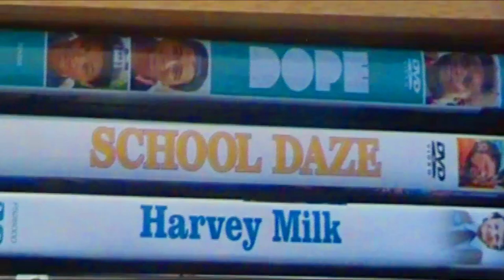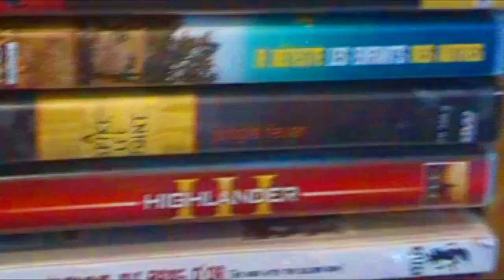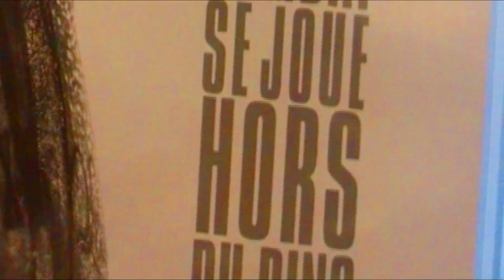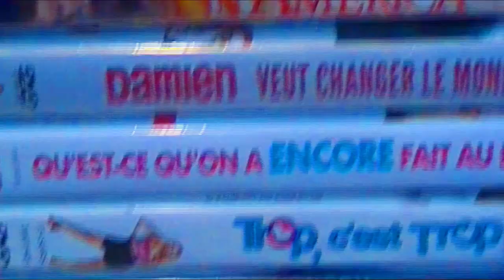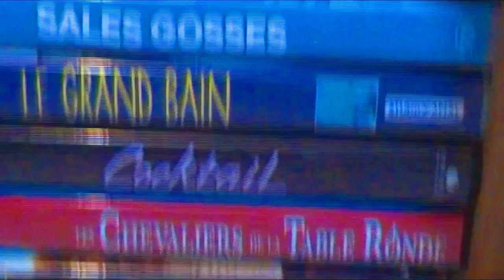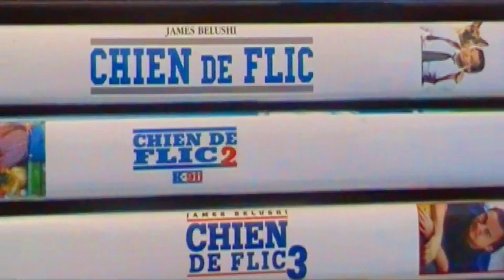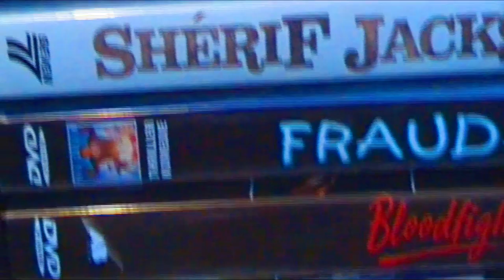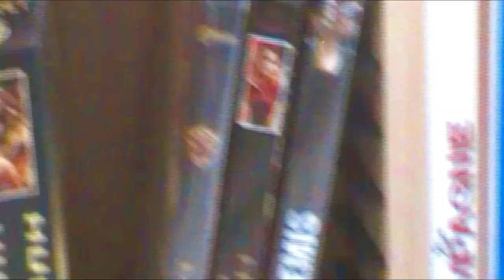l'instant collec n 20